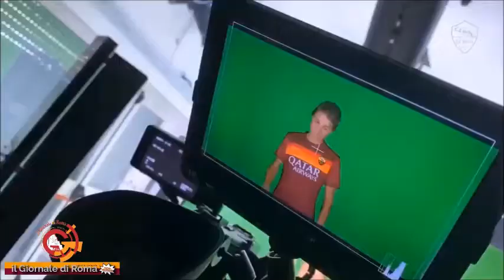AS ROMA WOMEN - CAVALCATA IN COPPA ITALIA FINO ALLA FINALE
Omaggio de IL GIORNALE DI ROMA alle bravissime ragazze dell'AS ROMA WOMEN nella loro cavalcata in Coppa Italia 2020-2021